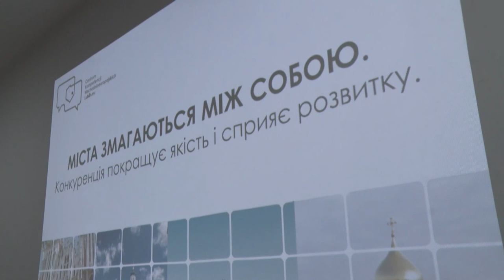Європейська стратегія розвитку: як зміниться Дніпропетровщина в найближчі роки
Регіон на мапі світу. Саме такою має стати Дніпропетровщина. Для втілення амбітної мети розроблять європейську стратегію розвитку. До цього можуть долучитися всі бажаючі. Втілювати ідеї допомагатимуть іноземні експерти. У Дніпрі почали вже обговорювати нюанси розвитку області.